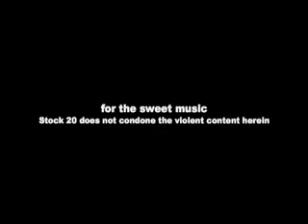Addison's Appetite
After the family watched HOW TO EAT FRIED WORMS on Friday night, Saturday morning brought this performance from the eminently suggestible Addison